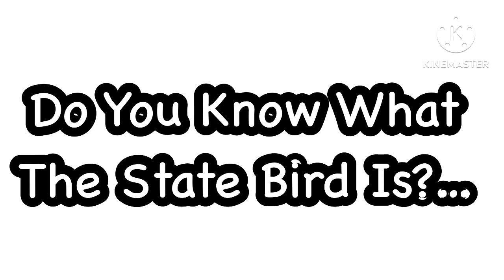Let’s Learn About Alaska With Jack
Jack tells details about Alaska.